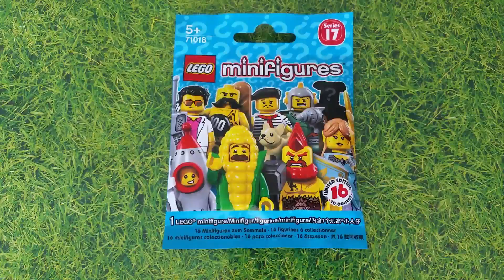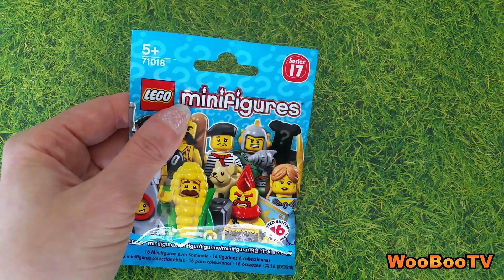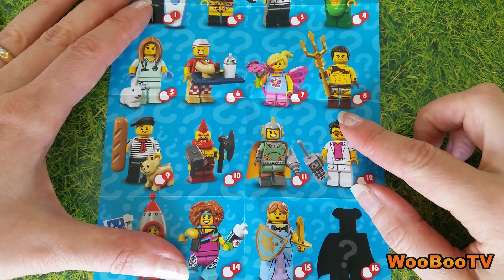LASTENOHJELMIA SUOMEKSI - Lego minifigures - Sarja 17 esittely - osa 6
Moikka! Lego Suomi. Tänään jatketaan Lego minifigures pussien availua. Videolla avataan taas 2 pussia. Sarja on tarkoitettu yli 5-vuotiaille.